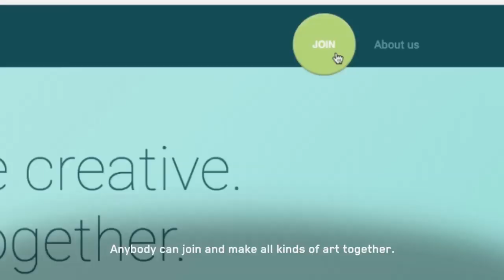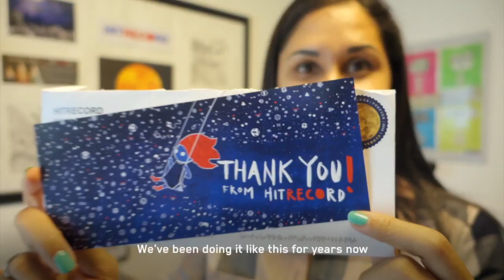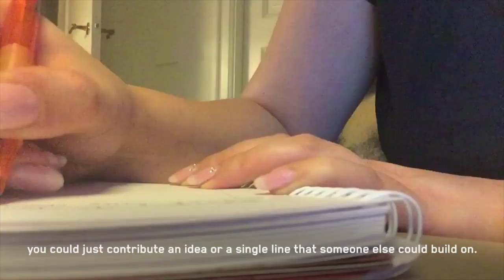Наше большое объявление! Приходите создавать музыку для новой видеоигры Watch Dogs Legion!